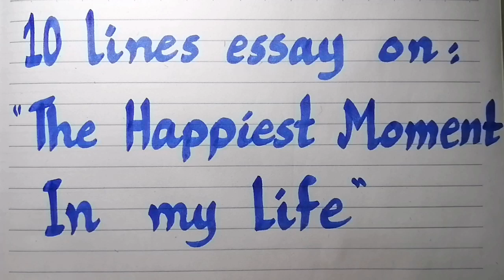10 lines essay on the happiest moment in my life //essay on the happiest moment in my life